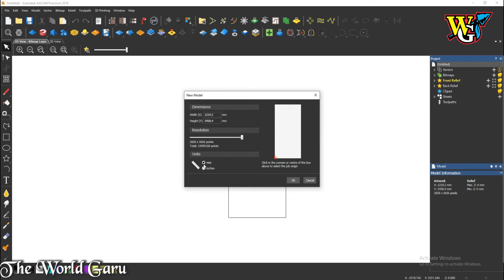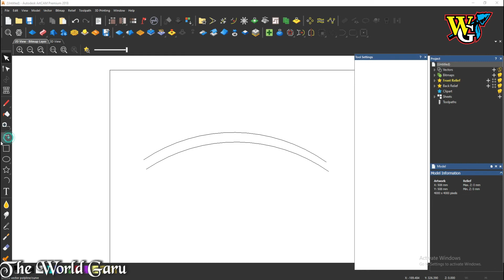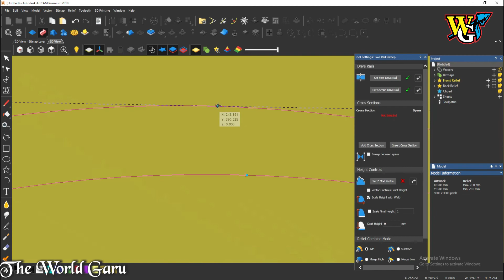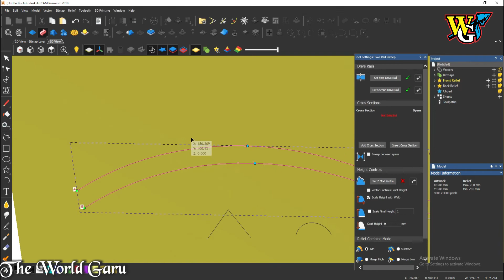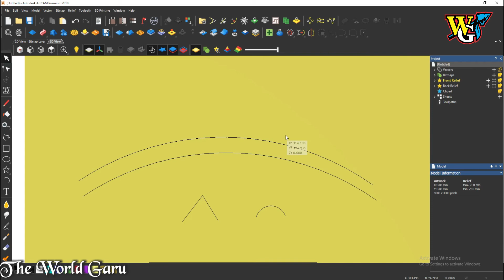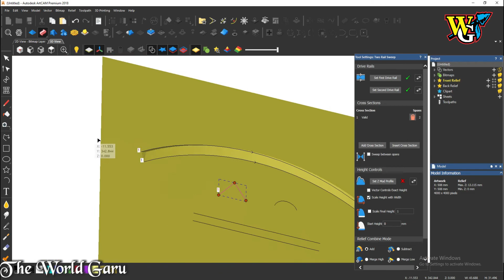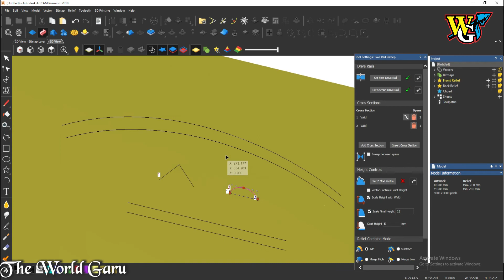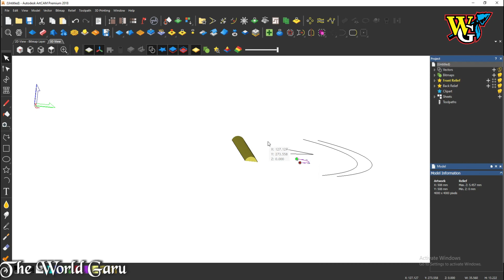How to use Two Rail Sweep in ArtCAM Tutorial Hindi Part - 12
This video is original, made by Theworldguruphotoshopofficial By theworldPhotoshop

LET’S CONNECT

[ FOLLOW US  ]